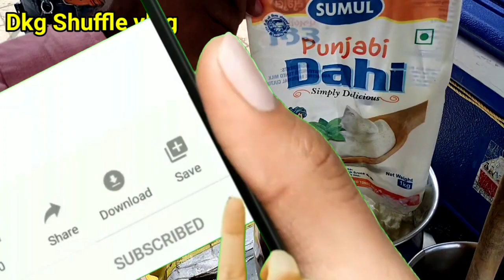કાકા કાકી ની લસ્સી /રૂ ર૦ માં કોઇ ના પીવડાવે Surat street food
Friends , Welcome to one another video of Dkg shuffle vlog.Today we are at Hirabaug circle Varachha Surat.Here Kaka kaki's Lassi is Very famous and also cheap.Only in 20 rs they serve us two flavours lassi Plain and Mango.They are too kind to teach how to make it .Really great and awesome.
kakakaki lassi
# plain lassi
# How to make lassi
# Dhahi lassi